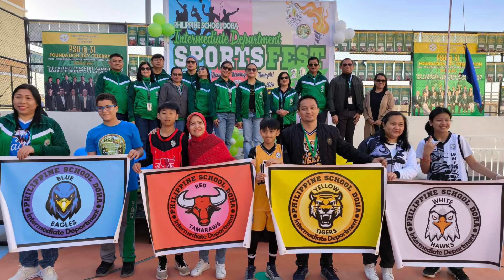PSD Sports fest 2024-Yellow Tigers